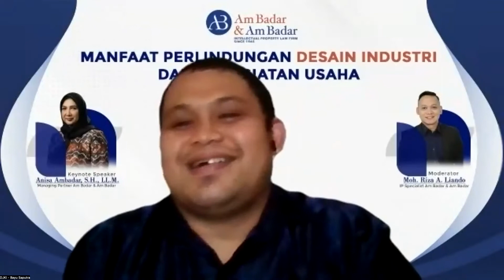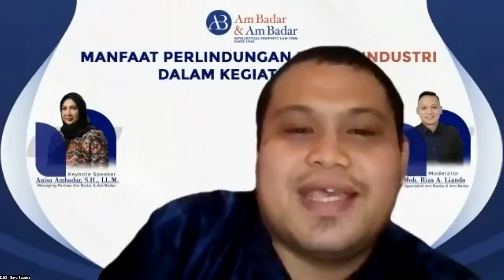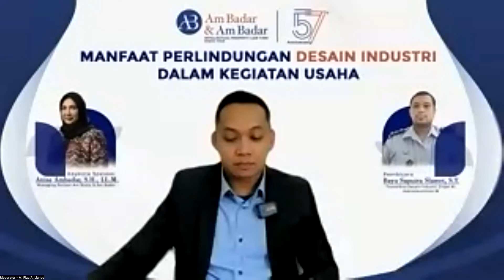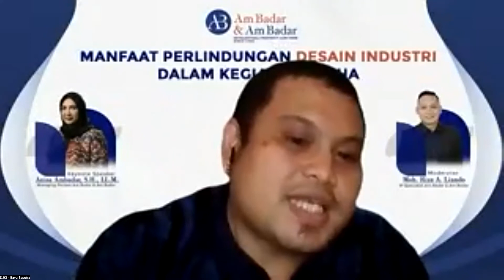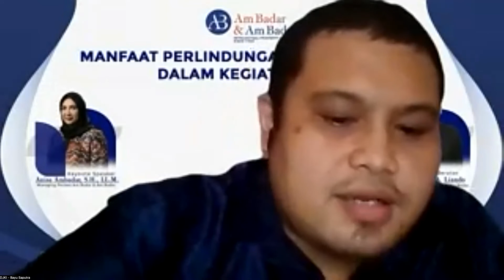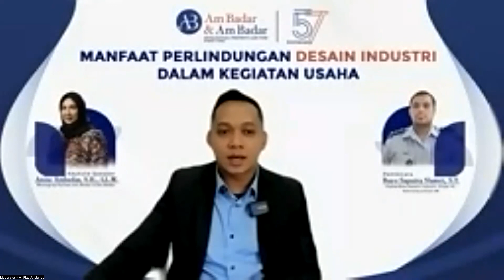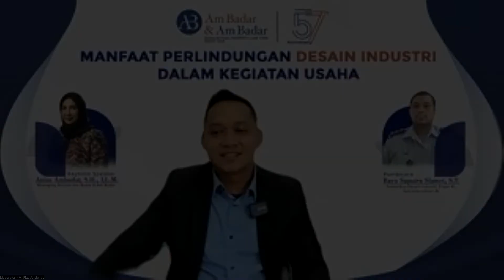WEBINAR: Manfaat Perlindungan Desain Industri dalam Kegiatan Usaha - Bagian#2 (Q&A)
"Manfaat Perlindungan Desain Industri dalam Kegiatan Usaha"

Sesi Tanya-Jawab:
0:10 Cara mengajukan perbaikan kesalahan identitas?
4:20 Cara menentukan didaftarkan sebagai paten atau desain?
7:15 Mendaftarkan desain yang barangnya sudah lama terjual?

11:25 Desain mirip tapi berbeda fungsi?
13:20 Pengecekan juga  membandingkan semua aspek KI atau desain saja?
15:16 Daftar merek dulu atau desain?

18:12 Bisakah mendaftarkan desain melalui pendaftaran internasional?
19:55 Menuntut orang yang menggunakan desain kita yang belum terdaftar?
23:54 Melampirkan dokumen uraian di SAKI wajib? Apa manfaatnya?

28:45 Daftar sekaligus hak cipta dan desain industri?
31:54 Batik dan motif ubin termasuk desain industri atau hak cipta?
34:00 Cara membandingkan dokumen permohonan desain?

37:27 UU baru sudah melindungi desain typeface, font, dan icon?
40:18 Desain dengan fungsi sama tapi visual beda bisa didaftarkan?
42:44 Waktu yang diperlukan dari pengajuan permohonan hingga terbitnya sertifikat?
Apakah bisa launching produk bila belum terbit sertifikat?

47:28 Apakah desain yang sudah diumumkan untuk keperluan pendidikan atau pameran nasional/internasional masih bisa didaftarkan?
Berapa lama maksimal waktu untuk mendaftarkan desain setelah pameran?
51:54 Apa akibat hukum dari penarikan kembali dan penolakan?
54:30 Closing statement